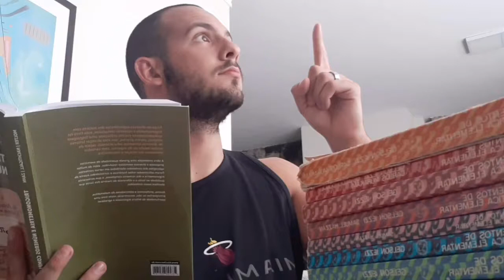VIFVDEM 2022 - Ensino Superior - Matemática no Basquetebol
VI Festival de Vídeos Digitais de Educação Matemática
Ano: 2022
Categoria: Ensino Superior
Título: Matemática no Basquetebol